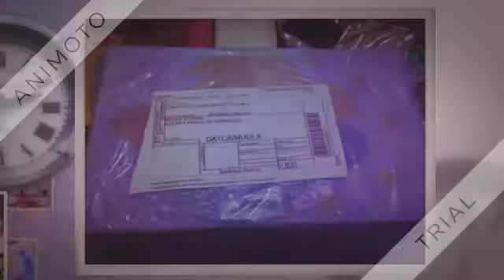Mektup etkinliği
Proje ortağımızdan gelen